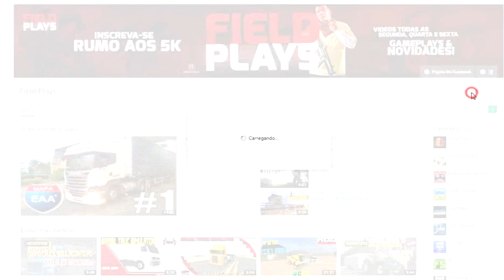Farming Simulator 17 - Começando os Trabalhos #1